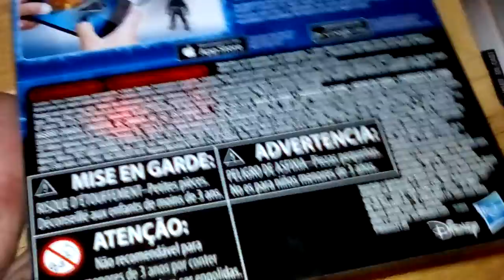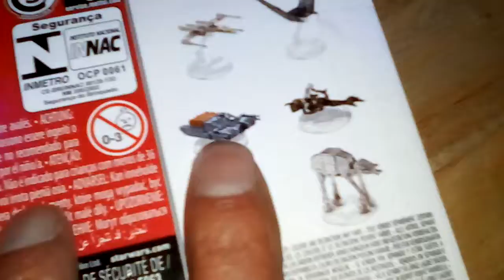A most insignificant Star Wars haul😨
Just 2 pick ups after work in Wandsworth TK Maxx and the Entertainer..why bother?😴